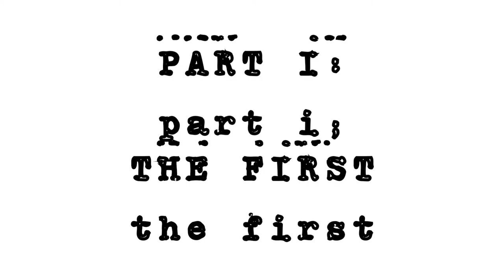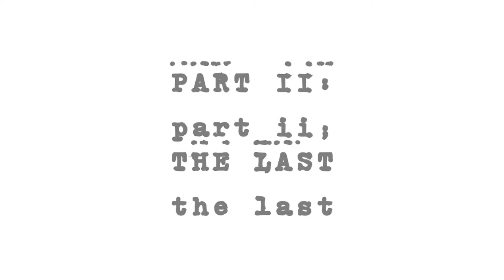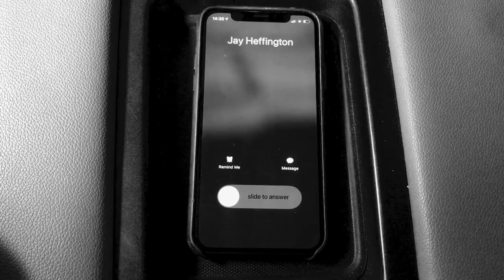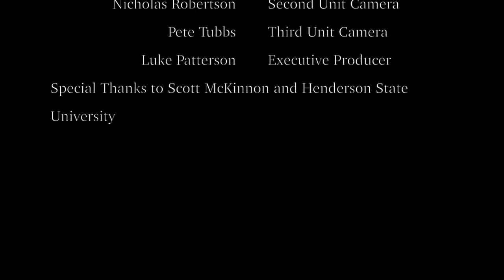"The Cleanse" Short Film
Luke Patterson stars in the short film "The Cleanse," written and directed by Pete Tubbs. Originally submitted to the Henderson State University Short Film Festival.